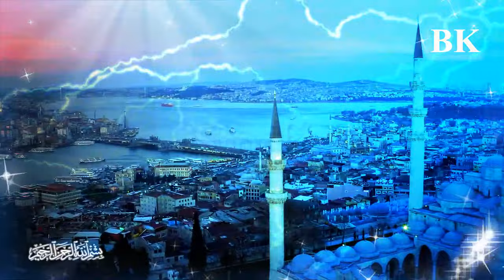bangla gojol । নতুন গজল । আমার নবী প্রাণের নবী গো । Amar Nabi Praner Nabi Go Islamic gojol 2024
bangla gojol । নতুন গজল । আমার নবী প্রাণের নবী গো । Amar Nabi Praner Nabi Go   Islamic new gojol 2024

bsmellaek

 Song               :   আমার নবী প্রাণের নবী গো
 Artist              :   fatama jahan
Graphics         :    Sohag
Record label   :  saimunpatwary

amar moner ghorete rekhechi jare

sundar sundar gojol

sundar sundar ghazal

gojal

sundar sundar gazal

নতুন গজল

gojol gojol gojol gojol gojol gojol gojol

youtube music

bangla islamic new gozul  2024
islamic gaan
gojol

গজল
sundar sundar ghazal
bangla gojol

ghazal

bangladeshi ghazal
গজল 2023
 ghazal ghazal
গজল নতুন
baby naznin gojol
notun notun ghazal
gazal

ghazal bangla
বাংলা গজল
hello google

ইসলামিক গজল

গজল নতুন

notun ghazal

ghazal ghazal

gojol bangla

amar moner ghare

নতুন গজল

আমার মনের ঘরেতে রেখেছি যারে গজল

গজল ২০২৩

new gojol

bhalo bhalo gojol

    Rajiya Risha